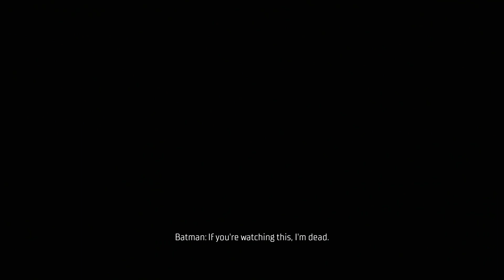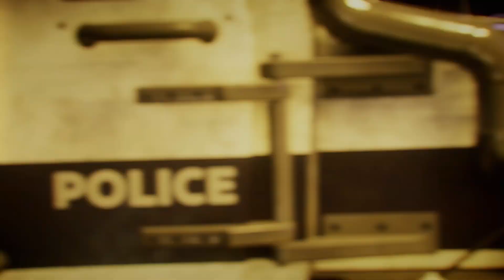GOTHAM KNIGHTS PS5 - PART 1 BATMAN - MALAYALAM WALKTHROUGH | A Bit-Beast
GOTHAM KNIGHTS ALL EPISODES